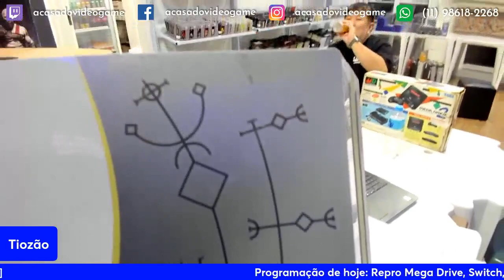OS MELHORES ITENS DA ÚLTIMA LIVE DE VENDAS DO TIOZÃO PT.24